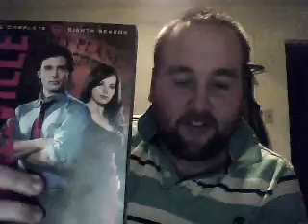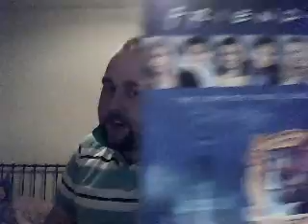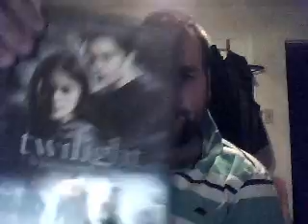Joeydubord's Dvd update Booo Yeah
dvd update 2010